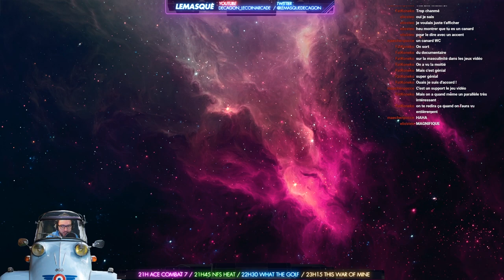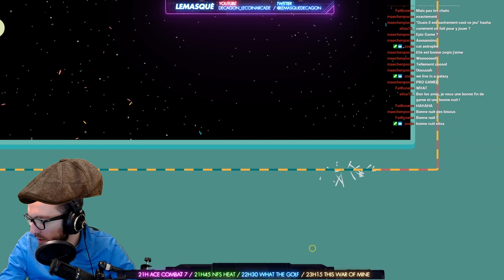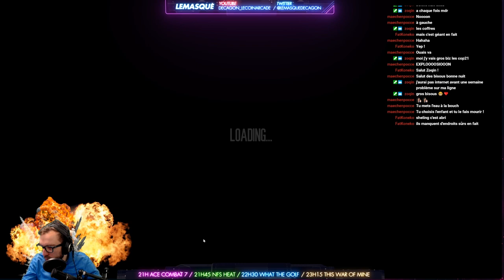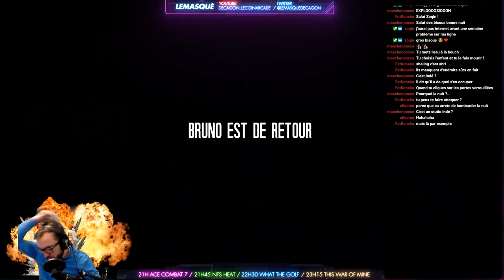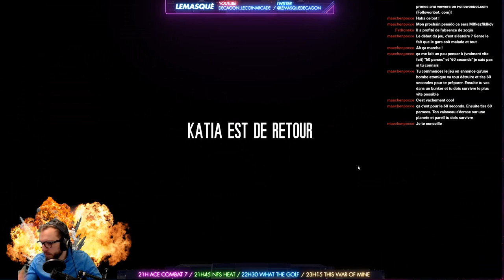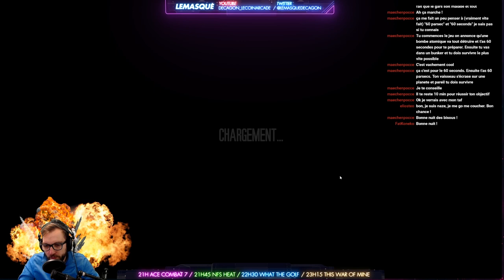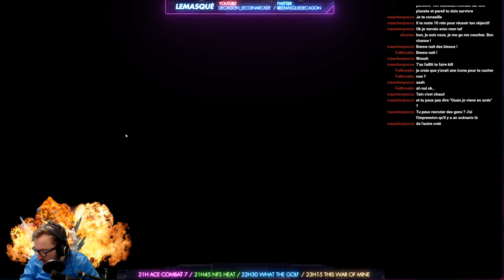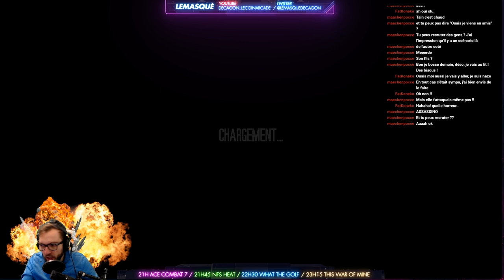DECAGON REPLAY LIVE #2 AceCombat7 NFSheat WhatTheGolf ThisWarOfMine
DECAGON propose dorénavant des LIVE STREAM découverte sur TWITCH

Chaque soirée est l'occasion de découvrir 4 nouveaux jeux

Ace Combat 7 : Skies Unknown (PC PS4 XboxOne)
Développeur Project Aces
Éditeur Bandai Namco Games
Franchise Ace Combat
Date de sortie FR 18 janvier 2019

Need for Speed Heat (PC PS4 XboxOne)
Développeur Ghost Games
Éditeur Electronic Arts
Franchise Need For Speed
Date de sortie FR 8 novembre 2019

What The Golf (PC MAC)
Développeur Triband
Date de sortie FR 2nd trim. 2018

This War of Mine (PC SWITCH PS4 XboxOne MOBILE)
Développeur 11 bit studios
Date de sortie FR 14 novembre 2014